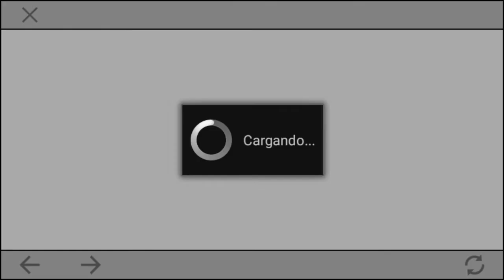Probando mc4 1.2.2e